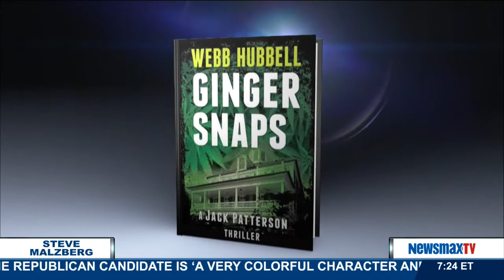Malzberg | Webb Hubbell discusses his take on the CNN debate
Author of “Ginger Snaps”, former assistant attorney general, former Hillary Clinton law partner joins Steve to discuss his take on the CNN debate and the GOP field's chances against his friend Hillary Clinton